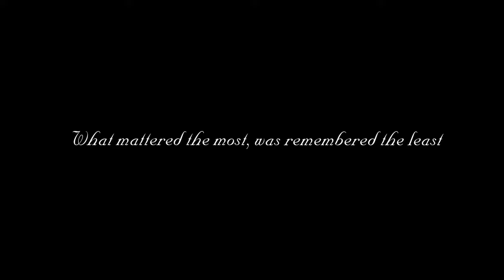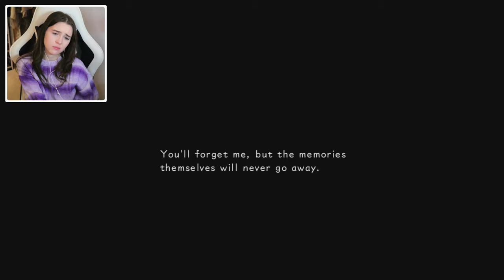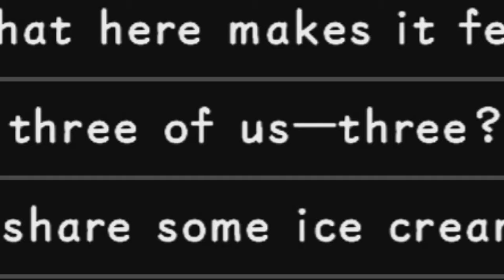Kingdom Hearts 358/2 Days is SO SAD!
This is a series I have long wanted to start, having played KH3 when it came out and having no idea what was going on, I needed clarity! So join me as I venture into the world of KH

Editing
Gideon: